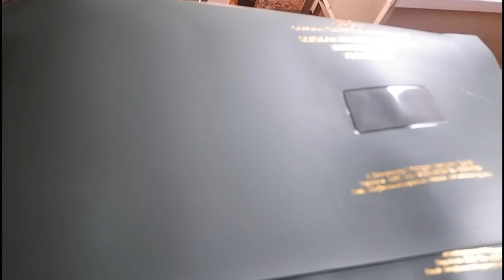WA 081392929993 HARGA MAP WARKAH DI SERANG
Terimakasih.